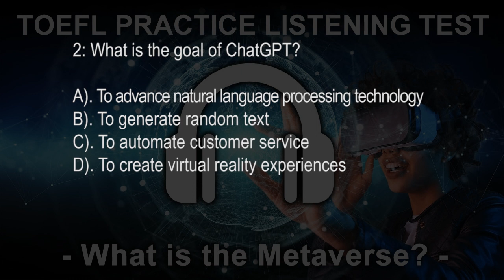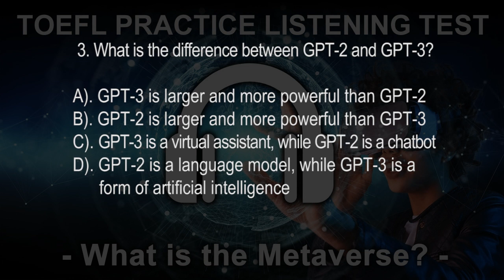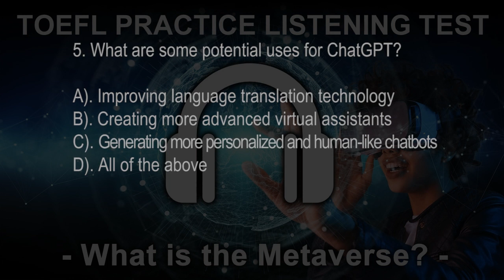What is the Metaverse? – C1 – TOEFL Practice Listening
Transcript and answer key below

Who says TOEFL Practice Listening Tests have to be boring?

Get out your notebook and write numbers 1 to 6. Listen to the practice test and  answer the questions. Check your answers below when your finished.

1. What is the metaverse?

A). A virtual world
B). A physical world
C). A replacement for the internet
D). A and C

2. What are the key features of the metaverse?

A). Shared spaces
B). Virtual and augmented reality technology
C). Immersive and interactive experience

3. How does the metaverse allow users to interact with each other?

A). In real-time
B). Not in real-time
C). Only by messaging
D). Only by playing games

4. What is one potential use for the metaverse?

A). Education
B). Entertainment
C). Sports

5. How could the metaverse revolutionize the way we work?

A). By allowing people to work together from anywhere in the world
B). By allowing people to work only in the office
C). By allowing people to work only at home
D). By allowing people to work only by messaging

6. What are some concerns about the metaverse?

A). Disconnection from the real world
B). Online shopping
C). Accessibility

Answer Key

1. D
2. D
3. A
4. D
5. A
6. A